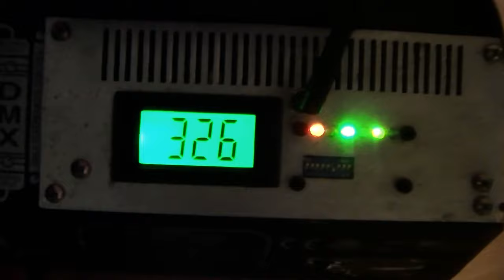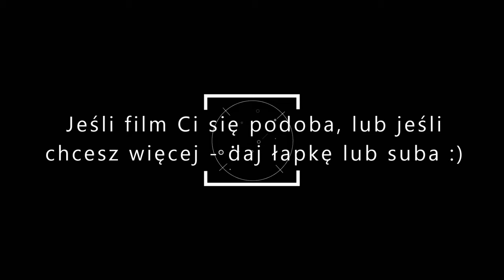Praca Dj'a Odcinek #159 - Osiemnastka, Relaks, Wieleń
Cześć! :) Dziś jedziemy do Wielenia, przygotowania do osiemnastki :)